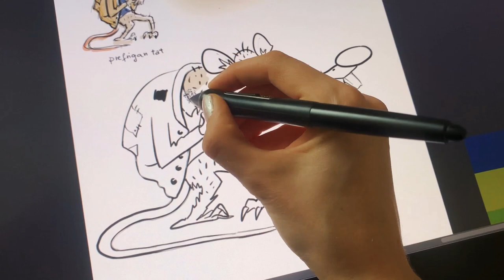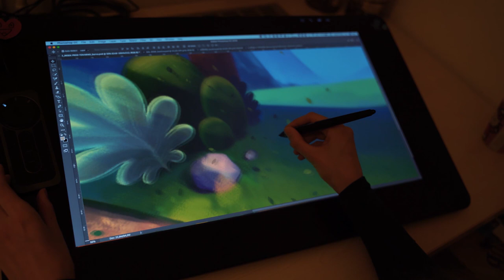Ustvarjanje v karanteni II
Ustvarjanje v karanteni. Ustvarjanje v karanteni je cikel super kratkih dokumentarnih filmov, v katerih slovenski ustvarjalci dokazujejo, da se da med štirimi stenami in v teh čudnih časih epidemije in karantene ustvarjati tudi lepe reči. Drugo epizodo si delita nadvse prijetni dami, Daša' Pottery in Monika Klobčar, ilustracija in oblikovanje

Režija, scenarij in montaza: Tina Lagler

Serija kratkih filmov Ustvarjanje v karanteni je neodvisen in neprofiten filmski projekt.

Copyright OSM films, Maj 2020